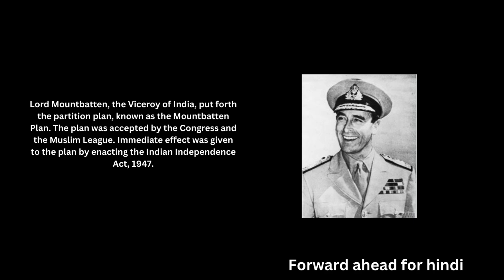Mountbatten Plan 1947: The Partition of India and the Birth of Two Nations